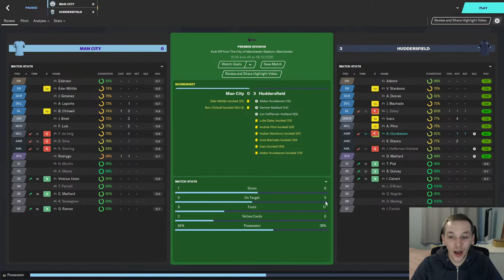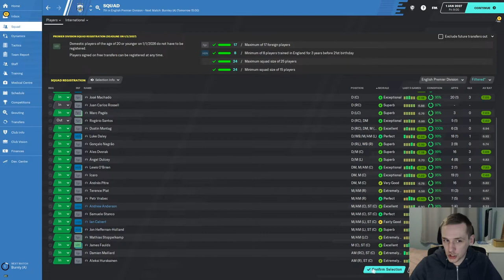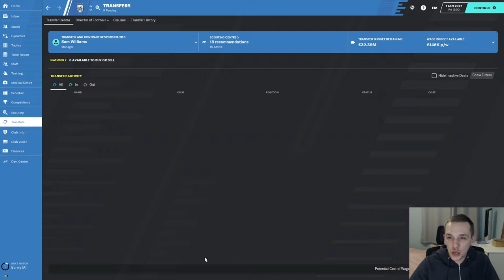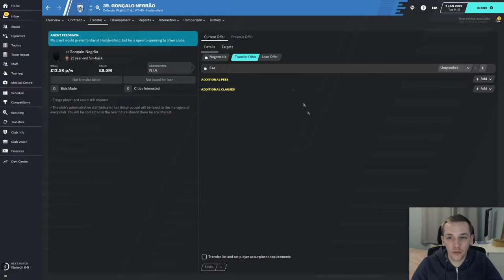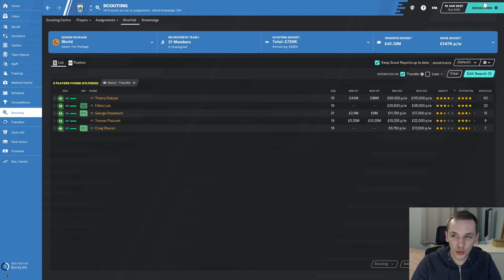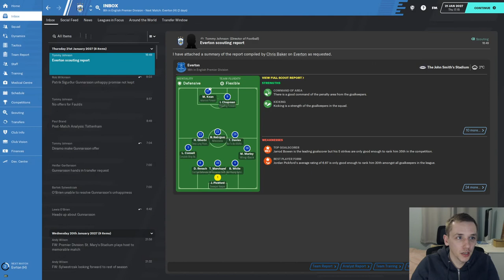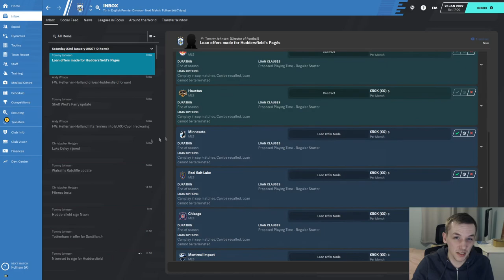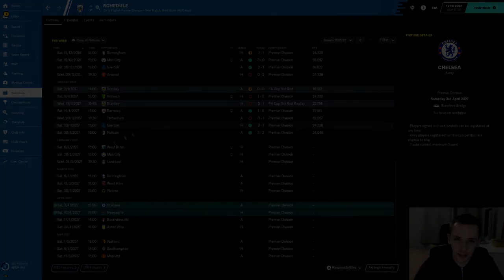FM20 | YOYOMAN HUDDERSFIELD | #47 | HIGHEST FEE WE'VE PAID THIS SERIES | FOOTBALL MANAGER 2020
In today's episode we play through the January transfer window.